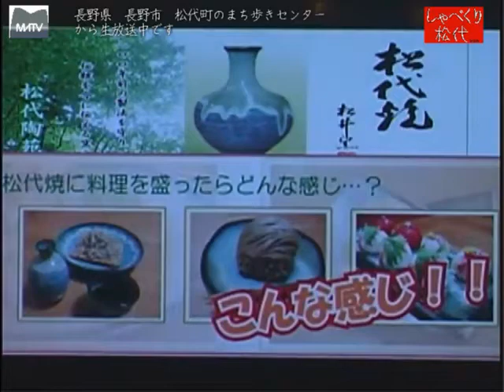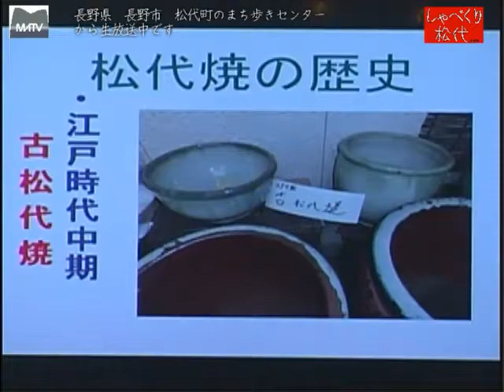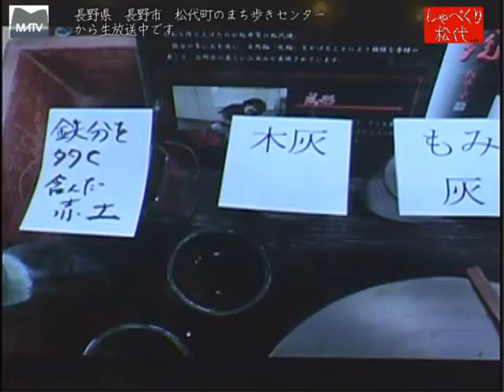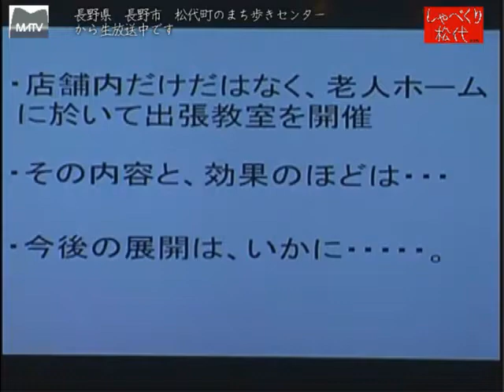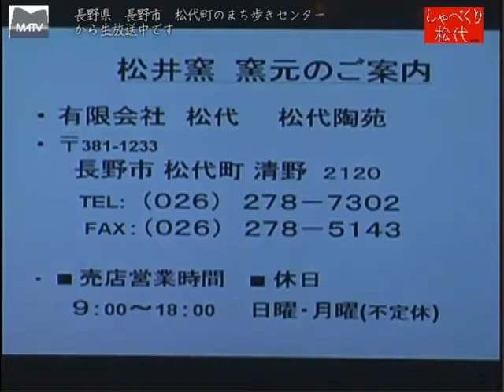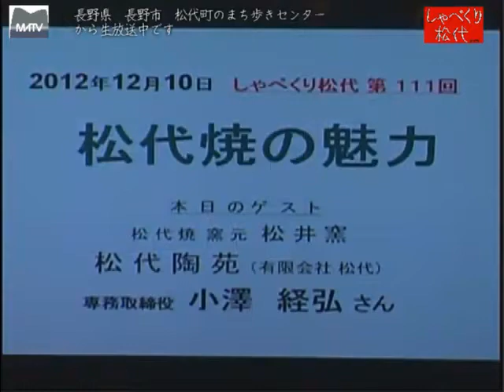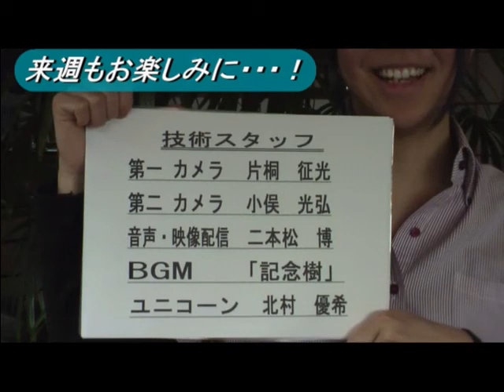しゃべくり松代 第111回 松代焼のお話 [松代テレビ局]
しゃべくり松代 第111回 松代焼のお話

ゲスト：松代焼窯元
　　　　松代陶苑専務　小澤経弘さん
パーソナリテイ:二本松博（迷・カメラマン　ひろし君）